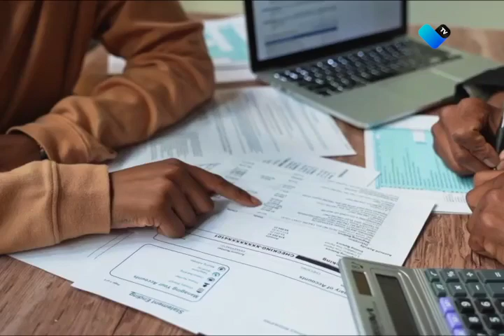Reportarán depósitos a bancos mensualmente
Los bancos tendrán que notificarle al SAT sobre depósitos a cuentas, mayores a 15 mil pesos cada mes.